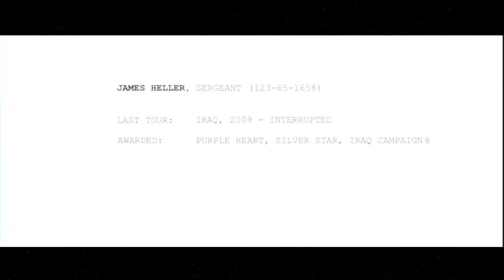Prototype 2 Walkthrough Gameplay - Part 1 (Introduction) - PS3/XBOX 360 (HD)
Prototype 2 introduction and gameplay footage for the opening sequence of the game.

Welcome to New York Zero

The sequel to Radical Entertainment's best-selling open-world action game of 2009, Prototype 2 takes the unsurpassed carnage of the original Prototype and continues the experience of becoming the ultimate shape-shifting weapon. You are Sgt James Heller, husband to a deceased wife and child and a soldier left simply to die.

As the game's all-new infected protagonist, players will experience Sgt James Heller cutting a bloody swathe through the wastelands of post-viral New York Zero. Equipped with unparalleled new shapeshifting powers, players will gradually build a vast genetic arsenal of deadly new biological weapons and abilities as they hunt, kill and consume their way toward the ultimate goal - to kill Alex Mercer!

Are you ready to murder your maker?

    What is RADNET? Gamers who enter their unique RADNET access code will find that it unlocks an awesome mix of over 55 exclusive in-game events, themed rewards and friend-vs-friend score-based challenges
    Obtaining access to RADNET will unlock seven weeks of unique digital content, commencing from the worldwide launch date of April 24th
    20 events (eg: death defying chopper races, intense combat scenarios, plus more!)
    20 challenges (online leaderboard enabled - compete with and beat your friends' scores!)
    5 exclusive behind the scenes videos
    5 exclusive mutation abilities
    Exclusive PlayStation 3 Home avatar
    1 ultimate in-game unlockable reward (worldwide announcement coming March 2012)

    Product Features:
    The power of tendrils: Prepare to unleash the ultimate form of shape-shifting devastation. Sgt James Heller's incredible new Tendril power lets you lift and tear apart cars and military vehicles, ensnare powerful infected beasts and even rip large groups of enemies to shreds. Get ready to unleash hell!
    Customise your killer: Prototype 2 delivers the raw power of character customization back into your hands, allowing players to creatively mix-n-match a devastating range of new Mutation perks into their ultimate Prototype. Faster and bigger locomotion abilities, sharper claws or even enhanced disguise abilities - the choice is yours!
    Hunt, kill and become: Imagine having the power to track down any enemy by unleashing a powerful sonar-pulse from your body! Sgt James Heller brings an all new dimension to the Prototype experience by letting you Hunt, Kill and Become anyone standing in your way. Disguise yourself as a soldier, scientist or anyone at all whilst absorbing their memories and acquiring new abilities. It doesn't get any better than this!
    Bring down the devil: Next year, gamers will experience the epic story of Sgt James Heller attempting to take down the devil himself, Alex Mercer. Unraveled against the explosive backdrop of New York Zero and it's vicious factions warring for control over the infection, Prototype 2 sets the stage for the ultimate showdown "event" videogame of 2012.
    Size does matter: Utilising the unparalleled technology of Radical's proprietary 'Titanium 2.0' engine, Prototype 2 will redefine gamer's expectations of over-the-top open world action. Witness building-sized Infected behemoths bullrushing entire city streets, whilst gliding and parkouring across swarms of highly trained Blackwatch soldiers. Prototype 2 = Bigger, Badder, Better!
    New York Zero, an all new open-world hunting ground: The New York that humanity has come to know and love over the years no longer exists, it is now New York Zero, or more simply, NYZ